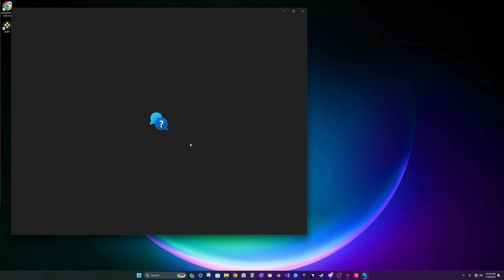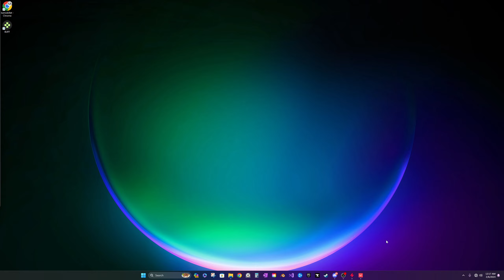Valorant - 2024 02 05 Breeze Cypher